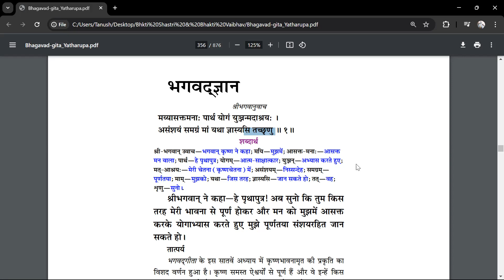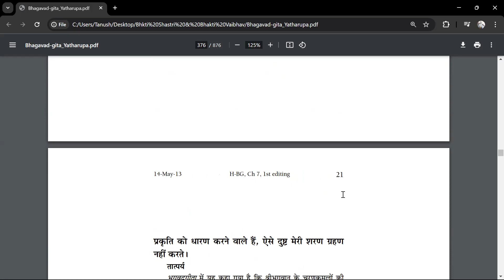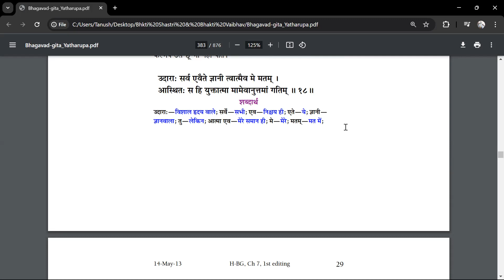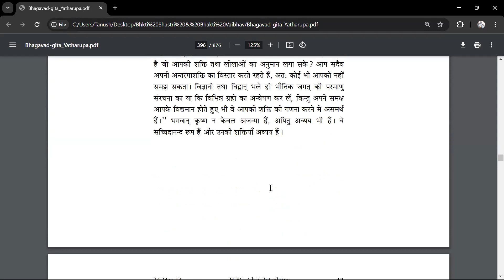Day 12 - Level 2- CH7 - part 1, 7pm hindi